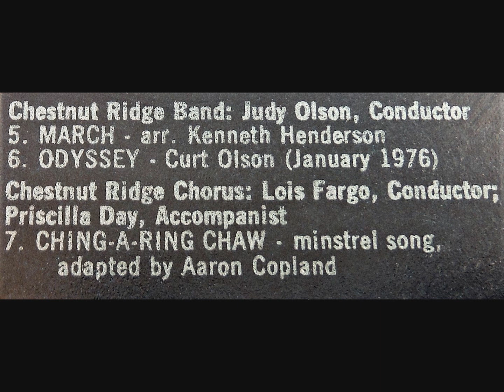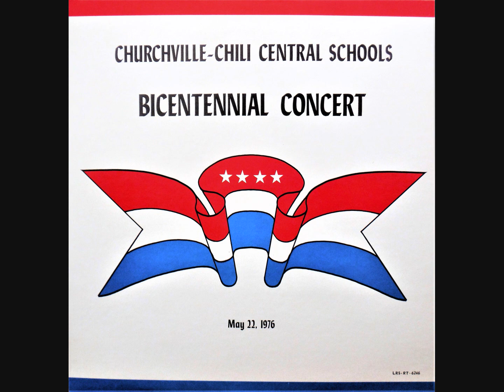1976 Chestnut Ridge Elementary Band and Chorus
Judy Olson and Lois Fargo, Conductors | Rochester, NY